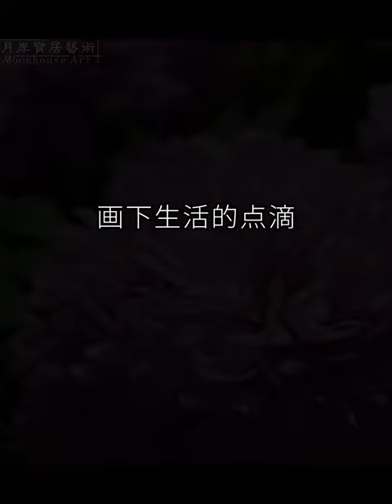市井煙火氣 最撫凡人心 逛新春花市 畫國畫小品|traditional Chinese painting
春節快到了，來逛壹年壹度的新春花市
中國國家壹級美術師劉凱焰作品，月岸寶居藝術沙龍全線代理
本頻道所有作品均可定制，另有國畫課程和成品售賣，歡迎咨詢交流